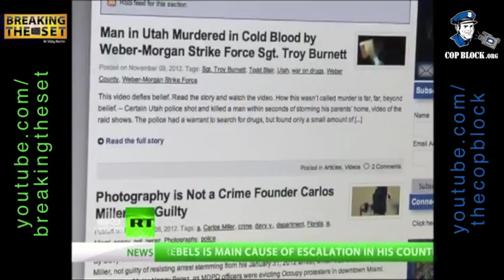Ian Freeman Discusses Police Interactions with Abby Martin on RT's Breaking the Set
Ian Freeman spoke with Abby Martin on Breaking the Set, a new show on RT.com, about filming police and individual rights.

Breaking the Set on Facebook
Abby Martin on Twitter

In late Oct. Freeman drove from his Keene, NH home an hour south to support friend Jay Noone, who's house was scheduled to be sold at a tax auction. Freeman questioned those who facilitated the theft and the sale of the property. Rather than have a civil conversation, Ray Tenczar put Freeman in handcuffs and claimed he was being "disorderly."

Watch the video below. And if you want, watch the raw video.

Freeman, host of the nationally-syndicated Free Talk Live, is active with FreeKeene.com, the Shire Society, the Free State Project, CopBlock.org and Keene Cop Block.